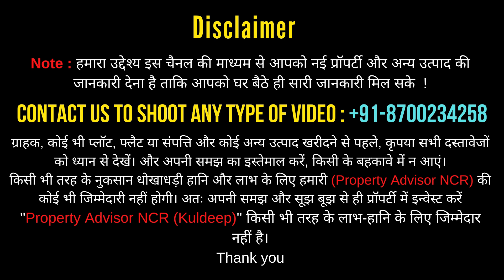FARMHOUSE in Delhi NCR | सबसे सस्ते फॉर्महाउस | Farmhouse in Noida | Best Property for Investment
Hello Friends
इस Video में आपके लिए लेकर आये है Farmhouse Land वो भी Sector-150 के पास  एक्सप्रेसवे से 2km की दुरी पर । यहां आपको 1250 गज से लेकर 5000 गज तक के Farmhouse Land मिलते है तो किसी भी भाई को यहाँ Farmhouse के लिए land लेना हो या विजिट करना हो तो वीडियो में दिए गए नंबर पे कॉल करें ।।

Company : Ashoka Farms
Project Location : Adjacent Noida Sector 150
Nearby Metro Sector 148 Aqua Line
project Size 280 Acres Plus
Total Number of Farms Aprrox 400
50 Plus Farms already delivered

 Farm House Size
 1250, 2500, 3750 & 5000 SQ Yard

 Dimensions
 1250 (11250 SQ feet)=75 feet *150 feet
  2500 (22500 SQ Fft)= 150 feet*150 feet

farmhouse in noida
farmhouse in delhi ncr
farmhouse in noida
farmhouse for sale
farmhouse near delhi ncr
farmhouse in haryana
farmhouse in faridabad
plots in delhi ncr
plots in faridabad
noida extension me ghar
jad se makan in noida extension
house in noida extension
cheapest house in noida
saste jad se makan
cheapest plots in noida
affordable independent house
affordable house in acchega
independent house in acchega
ready to move house near chaprola
jad se makan in dadri
independent house in ghaziabad
jad se makan in ghaziabad
plots sale delhi ncr
plots in ghazibad
plots in ghaziabad
plots in emi

ग्राहक कोई भी Property लेन से पहले अपनी समझ का प्रयोग करें किसी भी तरह का नुकसना या fraud के लिए हमारी (Property Advisor NCR) किसी भी तरह से कोई भी जिम्मेदारी नहीं होगी |

धन्यवाद ।